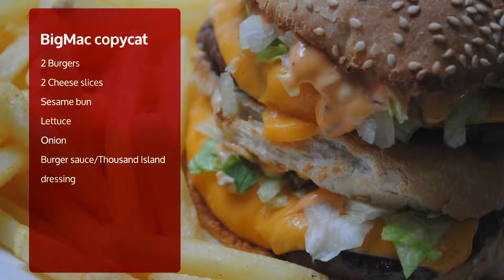EASY BIGMAC COPYCAT - Student Recipe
Student recipes: How to make a simple Big Mac burger copycat.It's cheap too, at less than £1.50 a serving!

Another cheap, quick and simple student recipe from Student Eats.